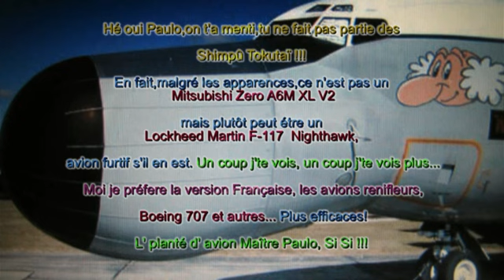VENT DIVIN 17 05 2013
Premier essais du Zero de Paulo!!! Attention,elle se veut amusante et dans le respect du pilote...